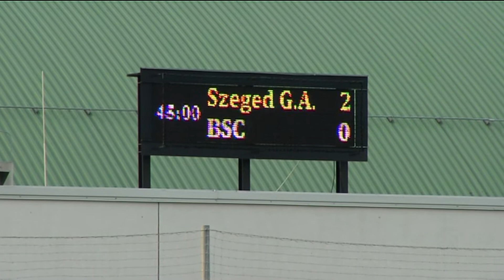Szeged 2011 – Grosics Akad.- Budaös | 2-0 (2-0) | 22. forduló | Merkantil Bank NB2 | 2015/2016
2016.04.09. Merkantil Bank NB2, 22. forduló
Szeged 2011 – Grosics Akad.- Budaös | 2-0 (2-0))
összefoglaló